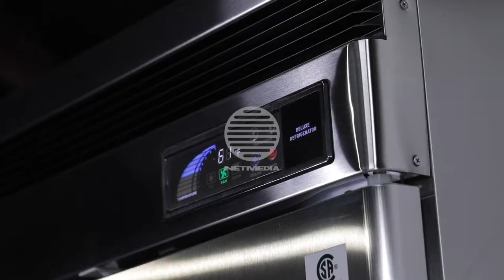[넷미디어] 3 axis gimbal 'ALPHA BEAM' Making Film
넷미디어 알파빔 메이킹 필름
NETMEDIA Alpha Beam Making Film by Dejong Film.
카카오톡플러스친구: 넷미디어